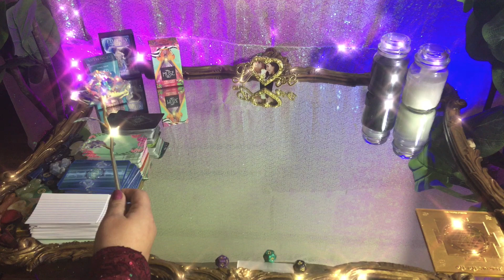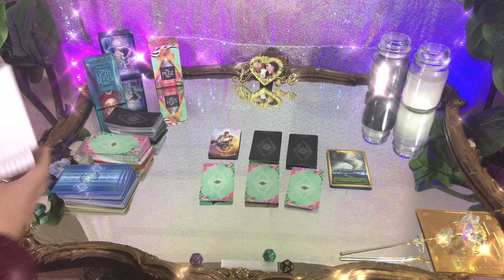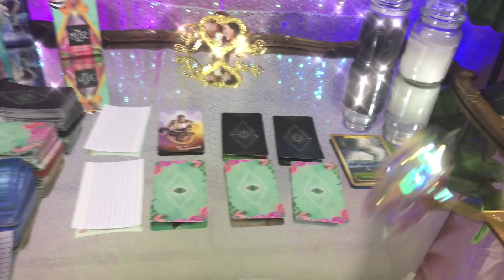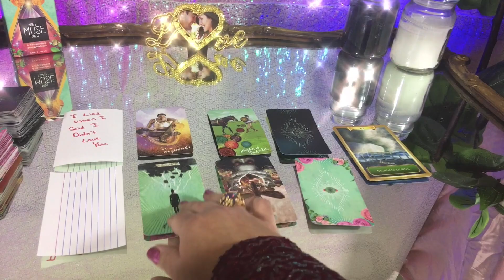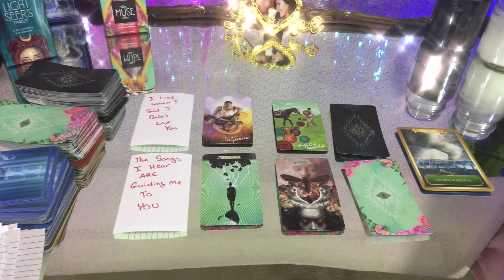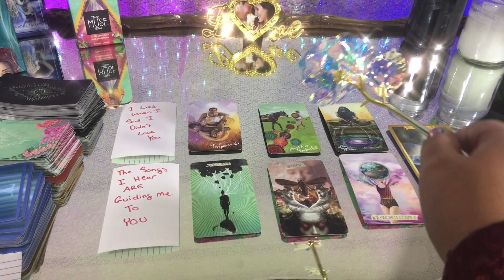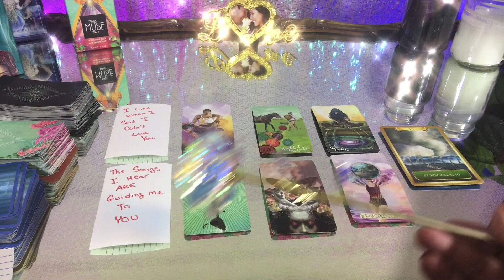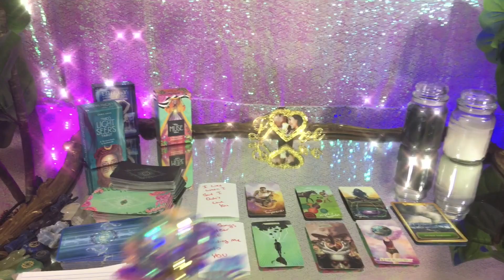Gemini Dealing With Aquarius Relationship, Love [Tarot Reading]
I pull 7 tarot cards for the Divine Masculine Aspect and Divine Feminine Aspect of Gemini and Aquarius Relationship Love Compatibility. This is a love online psychic tarot reading. We also pull one card for Spirit guide advice.

🔮Connecting with ✨ Spirit Guides ✨ using ENERGY ORACLE
🔮Connecting with ✨ Divine Masculine ✨ using LIGHT SEER'S TAROT
🔮Connecting with ✨ Divine Feminine ✨ using MUSE TAROT

The time is normally  between 30-60 minutes based on spirit but usually run around 40 minutes on average.
🔮Extended Readings✨$2.99✨

This is a traditional Romney Spread. I discuss Career Tarot Reading, Love, Tarot reading, future perditions, general life tarot reading. YOUR TIME IS COMING! BEST YEAR EVER! month ahead. I filmed this daily tarot reading today. This is daily pick a card filmed today. Who will Gemini marry? Who will be Gemini  Next relationship?
🔮 My Video about  November and December 2020  January 2021 Pick a Card Tarot ! Relaxing Asmr Tarot video I made explaining life ✨